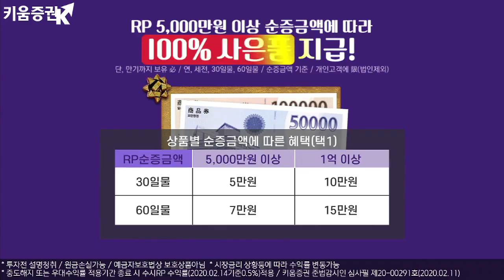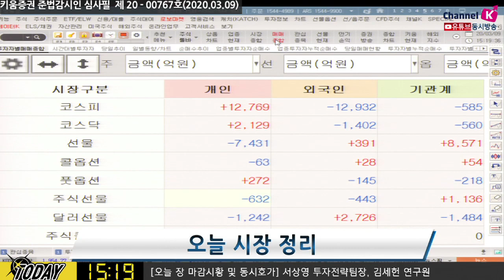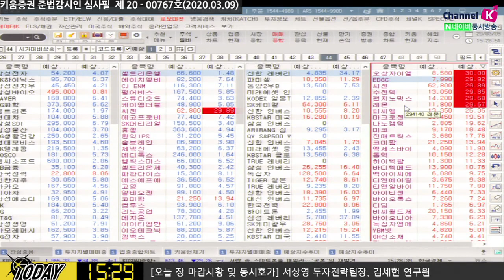[주식투자][시장분석] 마감시황 / '검은 월요일' 국내증시 4% 급락, 공포감 증대 (20.03.09)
미국 뉴욕주 등 주정부 비상사태 선포
트럼프 대통령, 코로나19 확산보다 '재선'에 관심 쏠린 듯
미국도 여론이 악화되고 있는 상황
OPEC회의에서 유가 추가 감산 논의했으나 러시아의 반대로 합의 실패
런던선물거래소 및 뉴욕상업거래소에서 브렌트와 WTI 원유 선물가격 각각 약 31% 폭락
금융시장 변동성 확대되면서 투심 위축
글로벌 정책공조는 어떻게?​
김순영 채널K 앵커, 서상영 키움증권 투자전략팀장, 김세헌 연구원 투자전략팀​
「구독」과 「좋아요」 눌러주세요~